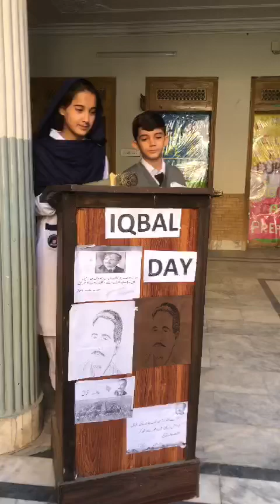One Of The Most Great And Wonderful Urdu Speech On Allama Iqbal Day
جوش اور جزبے سے بھر پور تقریر